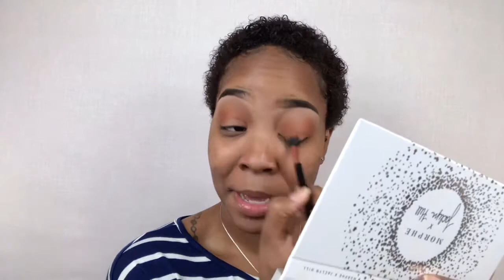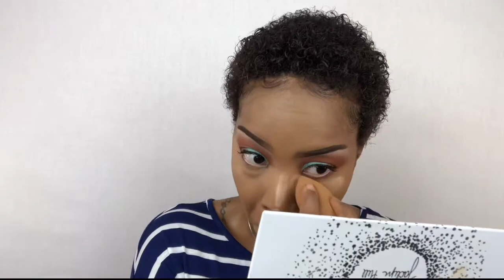Chit Chat GRWM | What’s Been Up | UNiqqCanvas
Hey UNC Fam, I’m back with a chit chat get ready with me.  Makeup and Mouth!!! I hope y’all enjoy!!!
Desi Perkins Filming Setup Video

Hair Products
•Daily Defense Conditioner
•Jane Carter Solution Curl Cocktail Conditioning Styling Cream
•Fantasia Liquid Mousse Firm Hold Spritz Hairspray
•Jane Carter Solution Shine On Curl Elixir
•Eco Styling Gel with Argon Oil
Makeup Products
NYX Brow Gel: Espresso
Concealer NYX CJ05
Morphe 35O2 Palette
Eyeko Fat Eyeliner
LA Colors liquid Eyeliner
NK Multi-function Mascara
Dermasil moisturizer
NYX Can’t Stop Won’t Stop: Honey
NYX HD Concealer: CW05
Airspun Setting Powder: Naturally Neutral
Black Radiance Soft Focus Powder: Creamy Bronze
Lashes by V Luxe Mink Lashes: Sheath
Almar Blush Palette
LA Colors Matte Liquid Lip Color:Danger
NYX Lip Lingerie: Cheekies

Word of the Day:  “Friendship”
I don’t own any rights to any music
Artist: Kiarash Beats
Song: The Godfather